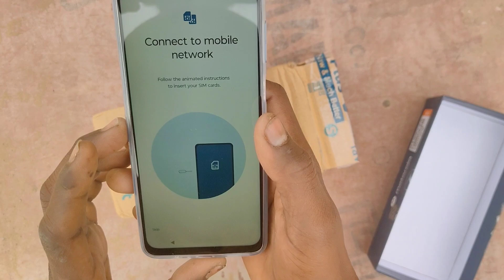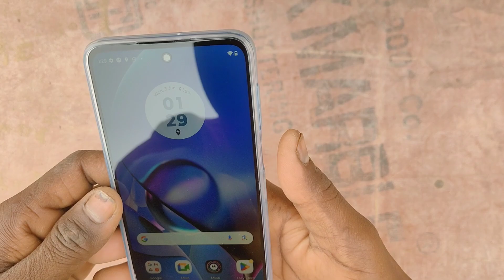Motorola G54 Unboxing OIS Camera 📸😱😱 /Under 15000